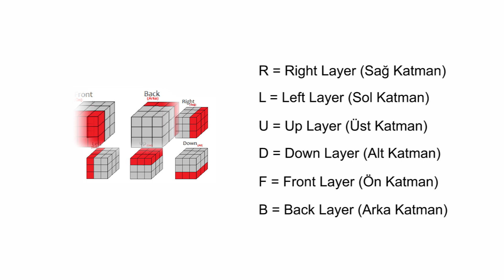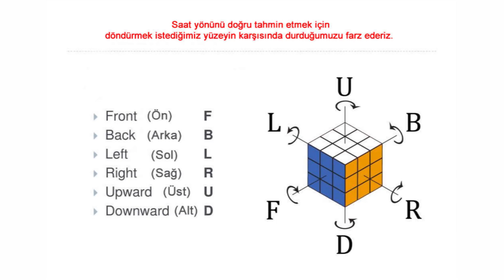Rubik Küpü - 2. Ders (Hareket Gösterimleri)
Rubik Küpün her yüzeyi bir harf ile temsil edilir.

R = Right Layer (Sağ Katman)
L = Left Layer (Sol Katman)
U = Up Layer (Üst Katman)
D = Down Layer (Alt Katman)
F = Front Layer (Ön Katman)
B = Back Layer (Arka Katman)

Bir katmanın ‘’saat yönünde’’ döndürülmesi o katmanın sembolü ile gösterilir. Saat yönünün tersine döndürülmesini ise; o katmanın sembolüne ‘’i’’ harfi veya tek tırnak (‘) ekleyerek gösteririz. Örneğin; ön katmanı sağa doğru yani saat yönünde çevirmek için F, saat yönünün aksi istikametinde çevirmek için Fi veya F’ şeklinde yazarız.
Not: Saat yönünü belirlemek için döndürmek istediğimiz yüzeyin karşımızda olduğunu farz ederiz.

Bir katmanı 2 defa saat yönünde çevirmek için sembolüne 2 yazısı eklenir. Örneğin: Üst katmanı iki defa çevireceksek U2 yazmamız gerekir.

Bu bilgiler ışığında bir örnek yapalım. Unutma, şimdi vereceğim bu örnek hareket, rubik küp çözümünde kullanılan en temel hareket dizisidir. Küp çözümünde en çok bu hareket kullanılmaktadır.

R’  (Sağ Ters)
D’  (Alt Ters)
R  (Sağ)
D  (Alt)

Anahtar Deliği (KeyHole) tekniği ile rubik küp çözümü için şu ana kadar verilen bilgiler yeterli olacaktır. Artık rubik küpü çözüm işlemine başlayabiliriz: İlk önce kendimize bir renk seçelim. Renk seçimi konusunda tamamen serbestsin. Ben genellikle beyazı tercih ediyorum. Beyaz ile bir ‘’artı’’ işareti yapalım. Bunun için herhangi bir algoritma kullanmaya gerek yok, sezgisel hareketlerle kolayca artı işareti yapılabilir. Bu sayede çözüm sürecinin ilk aşaması başarı ile tamamlanmış oldu. Bir sonraki aşamada görüşmek dileğiyle..